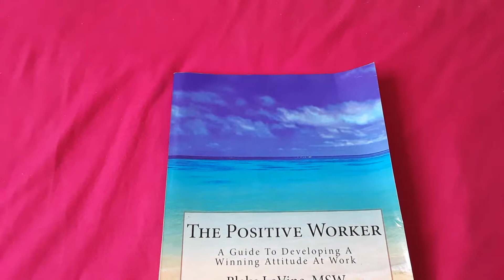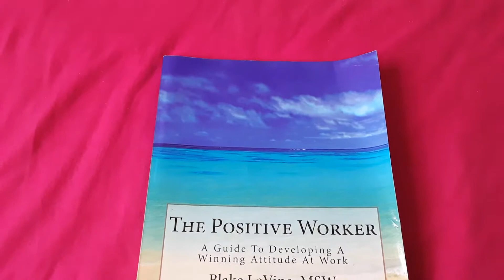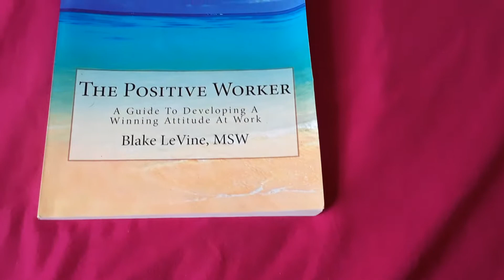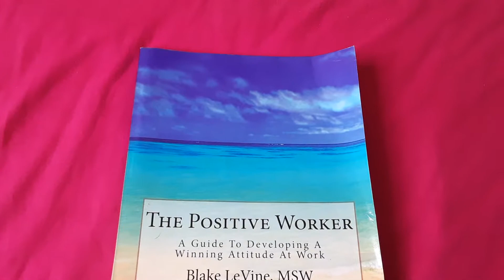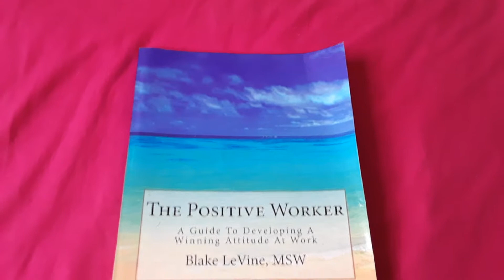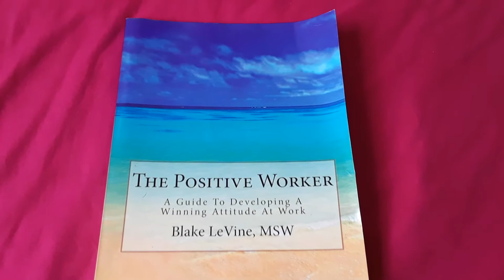HOW DO I FIND A JOB? TIPS FOR FINDING WORK IN TODAY'S WORLD BLAKE LEVINE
This talks about the process of trying to find a job. You can find this book The Positive Worker